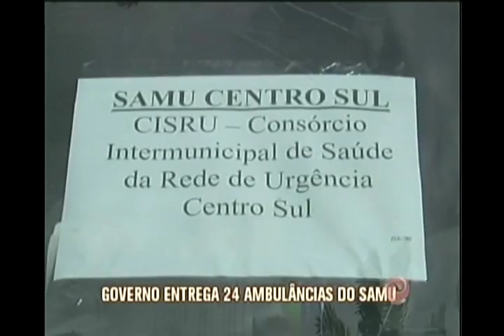Governo entrega 24 ambulâncias do Samu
O Governo do Estado entregou hoje ambulâncias novas do serviço de atendimento médico de urgência, o Samu.